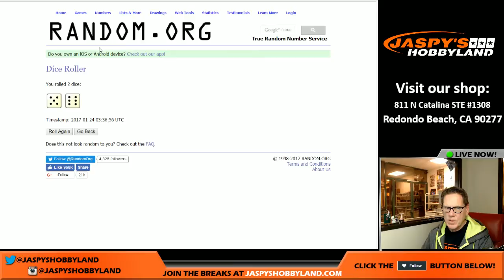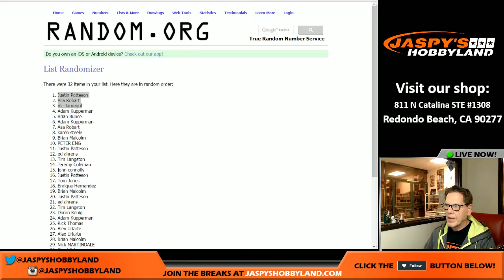1/23/17 2016 Panini Limited #2 *PYT SUPER BOWL SQUARE RANDOM